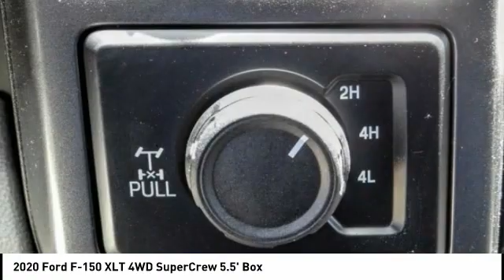2020 Ford F-150 Fontana, Chino, Norco, Moreno Valley, San Bernardino, CA FL1984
2020 Ford F-150 XLT 4WD SuperCrew 5.5' Box

16005 VALLEY BLVD.

SUNRISE FORD FONTANA: PROUDLY SERVING FONTANA, CHINO, NORCO, MORENO VALLEY, SAN BERNARDINO, AND SURROUNDING SOUTHERN CALIFORNIA LOCATIONS. THIS OXFORD WHITE 2020 Ford IS EQUIPPED WITH A ENGINE; 5.0L V8, AUTOMATIC TRANSMISSION, AND RECEIVES AN ESTIMATED 18 City/23 Hwy MPG. FONTANA, CA 92335. FONTANA, CA  CHINO, CA  NORCO, CA  MORENO VALLEY, CA  SAN BERNARDINO, CA 2020 Ford XLT 4WD SuperCrew 5.5' Box Stock #: FL1984 | VIN: 1FTEW1E54LKE06306 | 2020 Ford F150 CREW CAB XLT Sunrise Ford Fontana